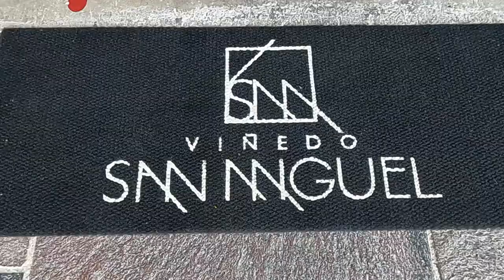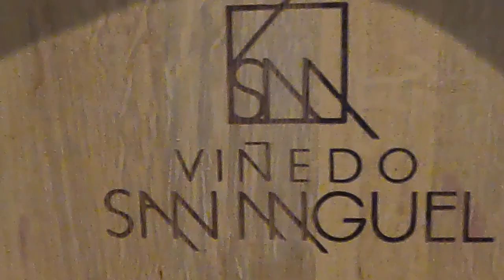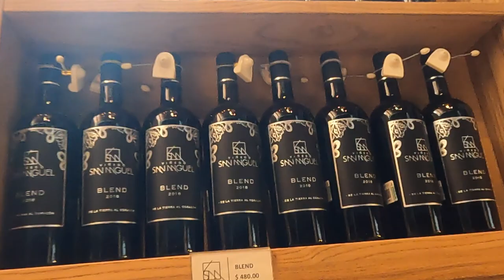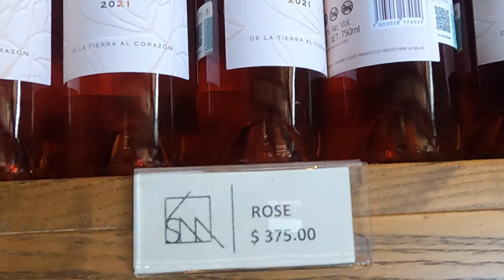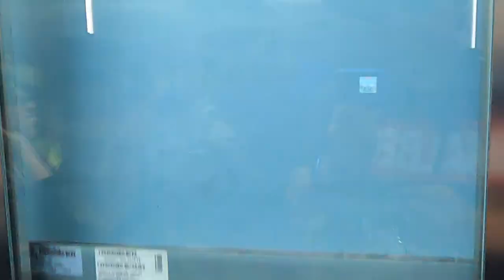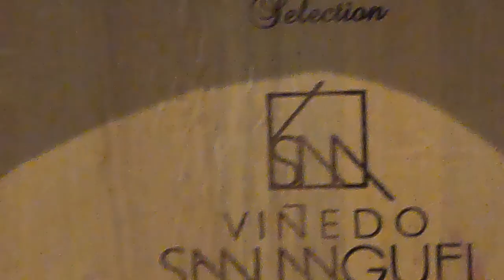Así es la visita guiada a Viñedo San Miguel, en Guanajuato, México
Viñedo San Miguel, es una elegante y moderna vinícola ubicada entre los municipios de Comonfort y San Miguel de Allende en Guanajuato, México. La bellísima bodega y sus destacados vinos, reconocidos a nivel internacional son el resultado de la visión del grupo Cuadras, una familia de empresarios mexicanos apasionados por el vino y que cuentan con propiedades en Querétaro, Guanajuato y la Toscana en Italia. Entre sus etiquetas destacadas están sus variedades de cabernet sauvignon, malbec y syrah entre muchas otras, vinos que han cosechado premios en certámenes como el Mexico Selection by Concurso Mundial de Bruselas y Decanter entre muchos otros.